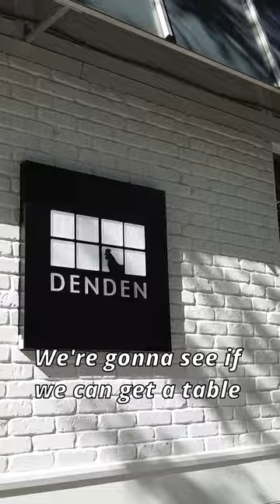Korean Fried Chicken + Volleyball = Perfection | NACIVT 2022 Vlog